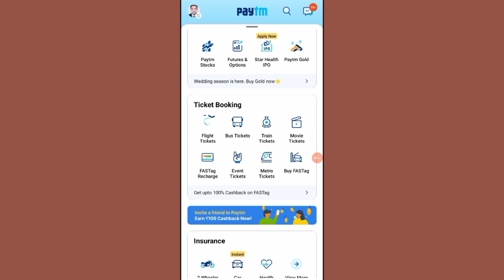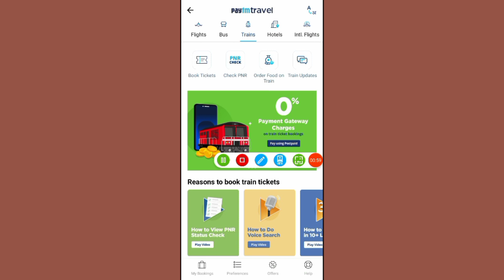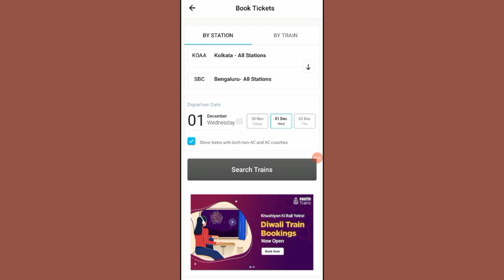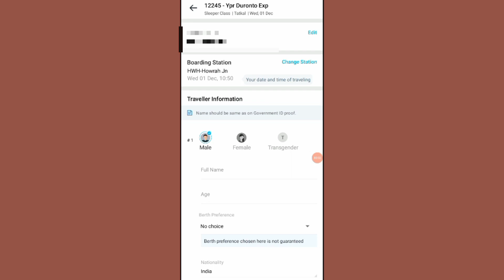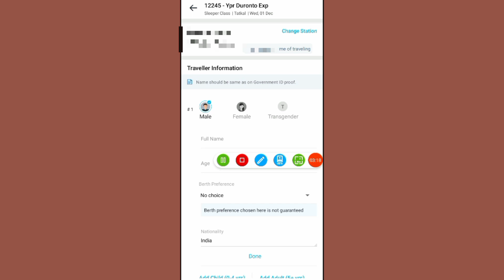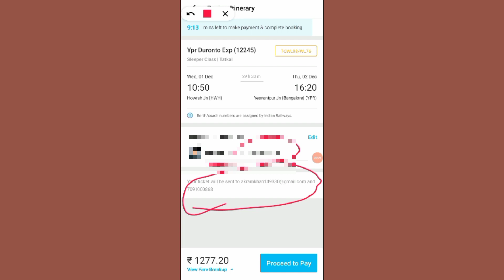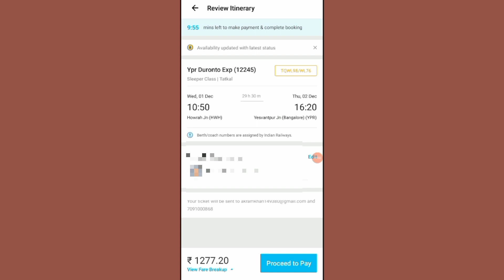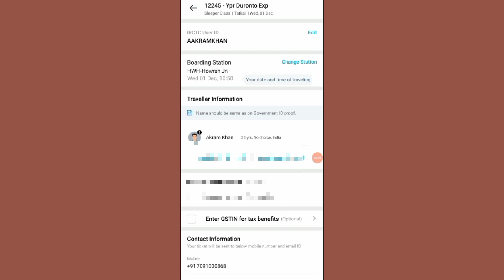How to book tatkal train ticket using paytm | Paytm se tatkal train ticket kaise book kare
Cover Topics:-
How to book tatkal train ticket using paytm,
Paytm se tatkal train ticket kaise book kare,
Paytm se tatkal ticket kaise book kare,
How to book tatkal ticket by paytm,
Tatkal train ticket paytm se kaise book kare,
Tatkal train booking online by paytm,
Tatkal train ticket booking online,
Tatkal ticket booking by mobile,
Mobile se tatkal train ticket kaise book kare,